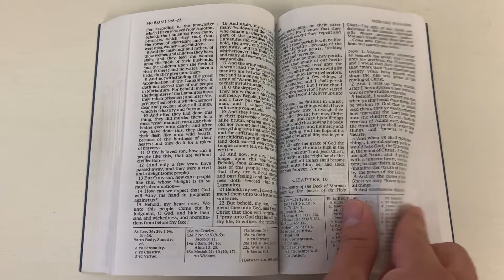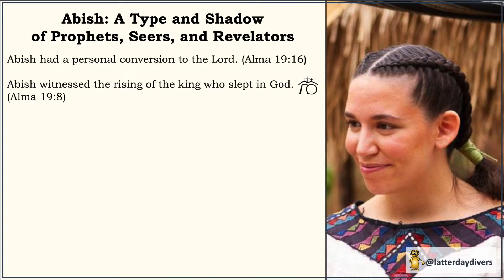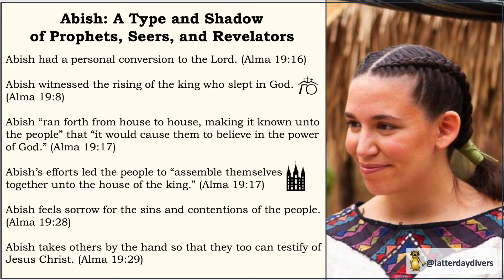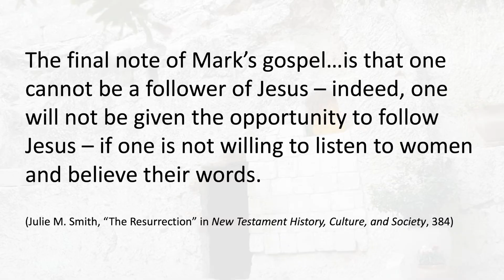Abish: Minor Character or Major Implications? A Book of Mormon Metaphor for Prophets and Temples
Mentioned only in chapter 19 of the Book of Mormon, Abish plays a role in the conversion of a kingdom. Abish can be meaningfully studied as a type and shadow of prophets, seers, and revelators - with implications for our own temple worship as members of The Church of Jesus Christ of Latter-day Saints. Ready to learn more? Let's dive?

What else have you learned from your study of Abish?